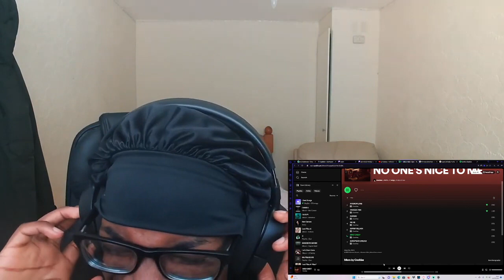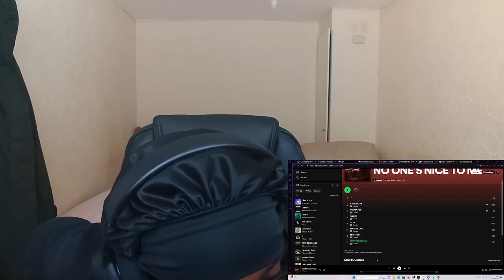WHO'S LIL DURK?? WE LISTENING TO COOCHIE - Cochise - No One"s Nice To Me - EP Reaction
00:00 intro
2:45 HYDROPLANE
6:17 YAKUZA TIES
9:58 HE HE
13:42 SUPER VILLIAN
17:20 BIRD CHEST
20:51 EUROPEAN DREAM